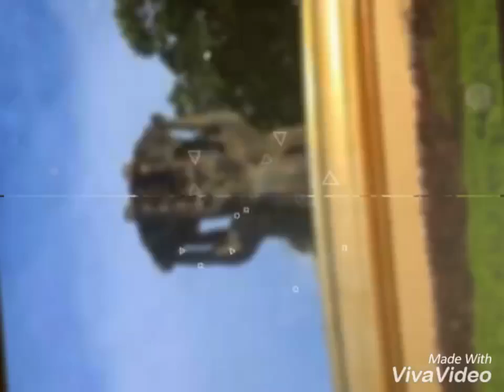Zamboanga Del Norte